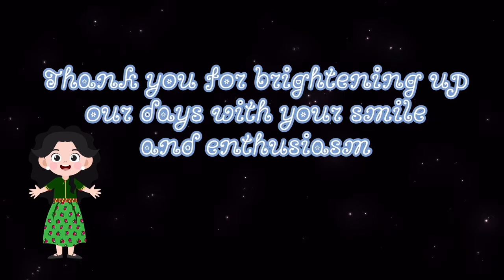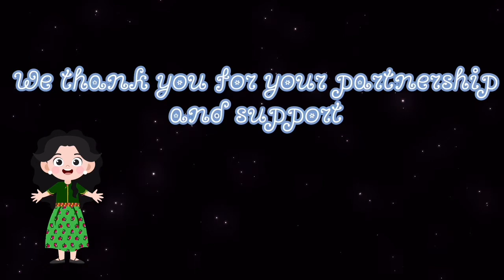Presenting KG3 J Heroes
AHISY presented the graduates during the online promotion ceremony.